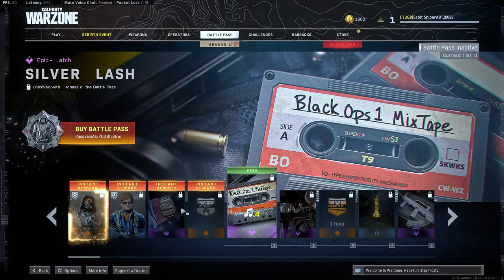NEW WARZONE SEASON 7 PURCHASING BATTLE PASS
THIS IS NEW WARZONE SEASON 7 BATTLEPASS A LOT OF NEW STUFF WEAPONS AND OPERATORS